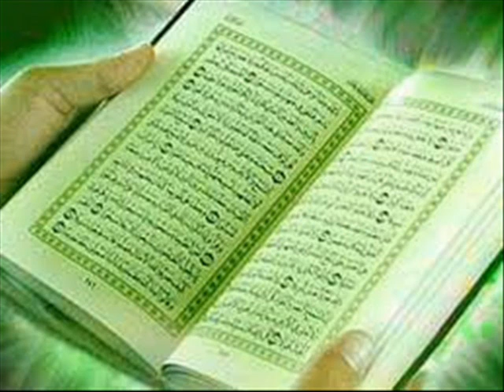Surah Ibrahim ayat 1-52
Surah Ibrahim (bahasa Arab:إبراهيم, Ibrāhīm, "Nabi Ibrahim") adalah surah ke-14 dalam al-Quran. Surah ini terdiri atas 52 ayat dan termasuk golongan surah-surah Makkiyyah karena diturunkan di Mekkah sebelum Hijrah. Dinamakan Ibrahim, karena surah ini mengandung doa Nabi Ibrahim yaitu ayat 35 sampai dengan 41. Doa ini isinya antara lain: permohonan agar keturunannya mendirikan salat, dijauhkan dari menyembah berhala-berhala dan agar Mekkah dan daerah sekitarnya menjadi daerah yang aman dan makmur. Doa Nabi Ibrahim ini telah diperkenankan oleh Allah sebagaimana telah terbukti keamanannya sejak dahulu sampai sekarang. Doa tersebut dipanjatkan beliau ke hadirat Allah sesudah selesai membina Ka'bah bersama puteranya Ismail, di dataran tanah Mekkah yang tandus.